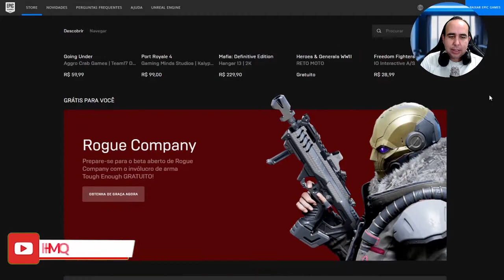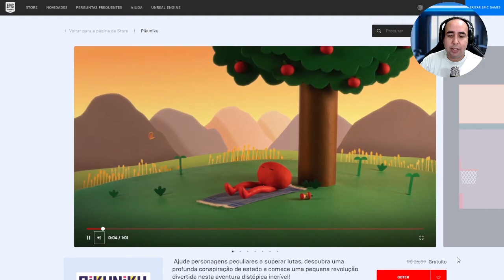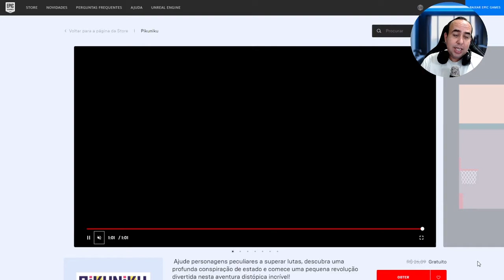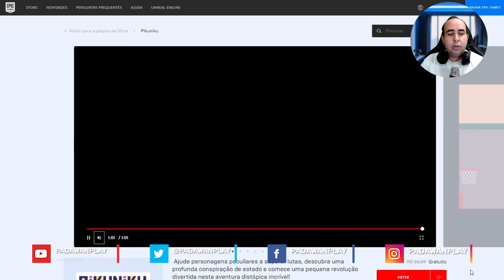JOGO GRÁTIS EPIC GAME - PIKUNIKU GAME GRÁTIS